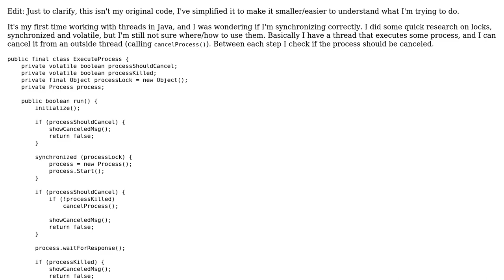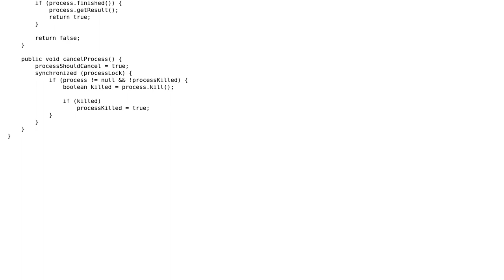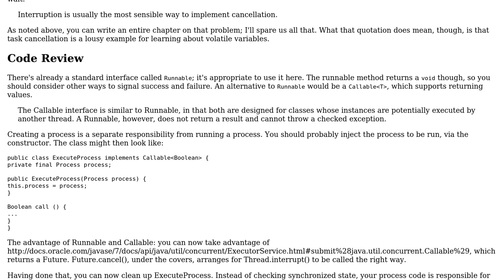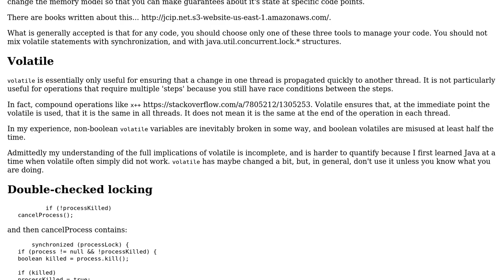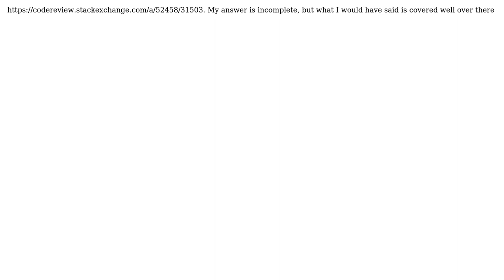Using synchronized blocks and volatile variables to ask a Java thread to terminate gracefully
Code Review: Using synchronized blocks and volatile variables to ask a Java thread to terminate gracefully

With thanks & praise to God, and with thanks to the many people who have made this project possible! | Content (except music & images) licensed under CC BY-SA | Music | Images & others | With thanks to user VoiceOfUnreason user rolfl user Lucas AM and the Stack Exchange Network Trademarks are property of their respective owners. You are responsible for your own actions.